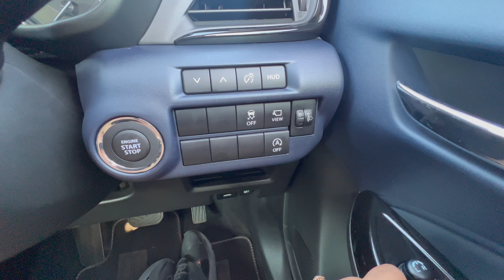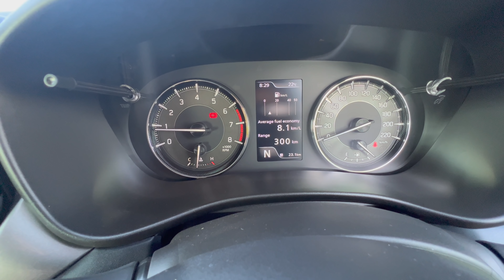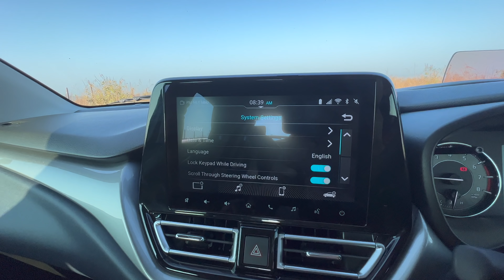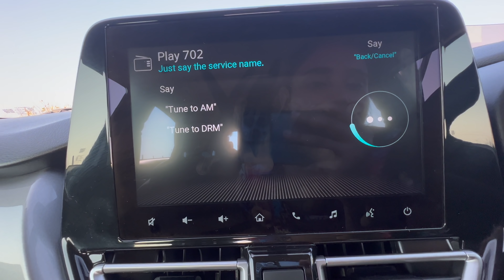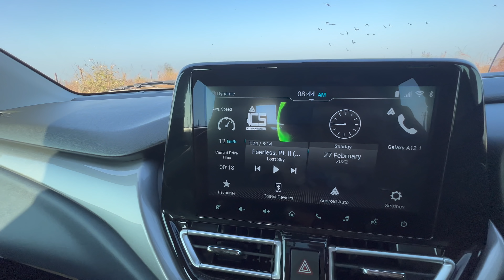₹9 लाख में लगाने के बाद दुख तो नहीं होगा ? BALENO 2022 या ALTROZ 🤭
This Video Is About Maruti Suzuki Baleno 2022 Amt - कुछ तो बात है 🤔 Top Model Alpha